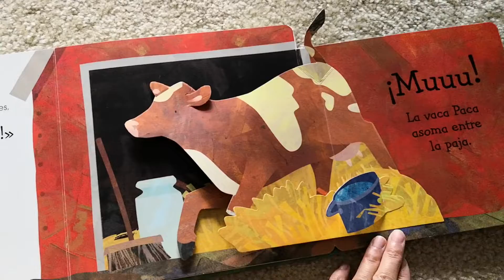Amanece en la granja